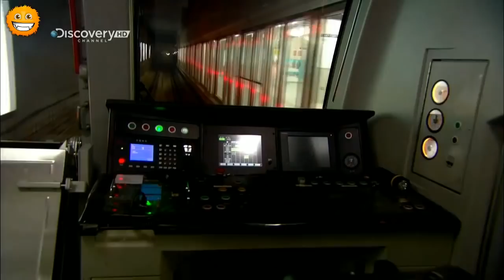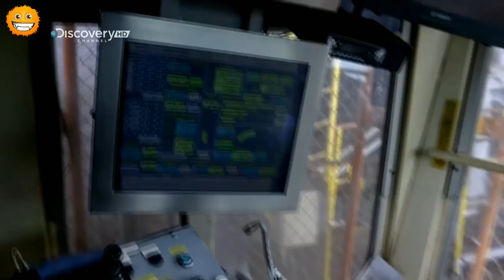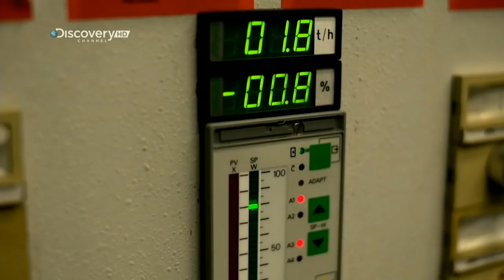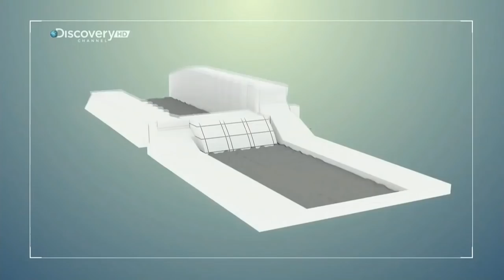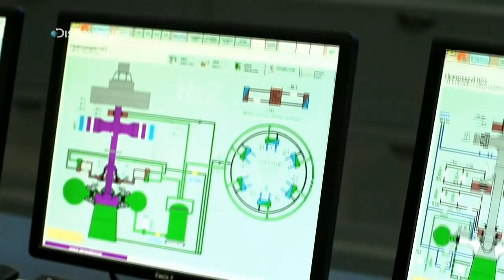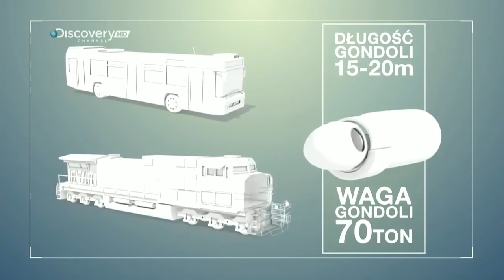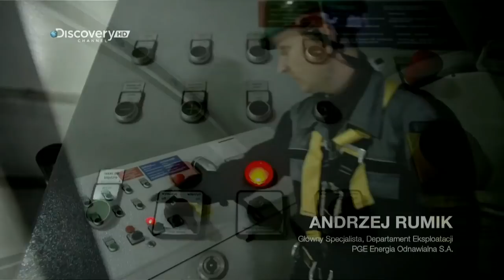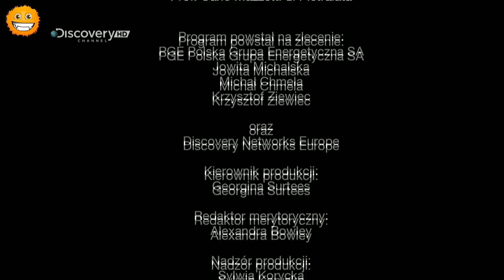Odkrywając wielkie marki PGE - wytwarzanie energii, Bełchatów, Solina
Odkrywając wielkie marki (Inside The Biggest Brands)
Odkrywając wielkie marki PGE
PGE Polska Grupa Energetyczna
Elektrownia Bełchatów, Elektrownia Solina, Wiatrowe elektrownie, Wodne elektrownie, Elektrownie węglowe, Wytwarzanie energii elektrycznej